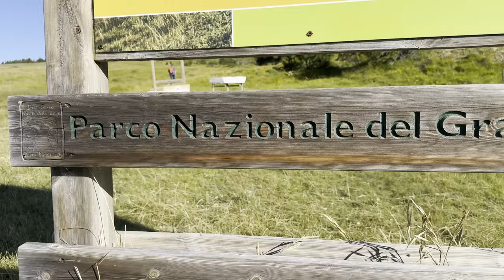Panorama epico sul Monte Camicia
Escursione sul Monte Camicia 2564 m da Fonte Vetica.
Itinerario trekking ad anello su una delle vette più suggestive della catena del Gran Sasso.
+ Monte Tremoggia 2331 m
i miei social